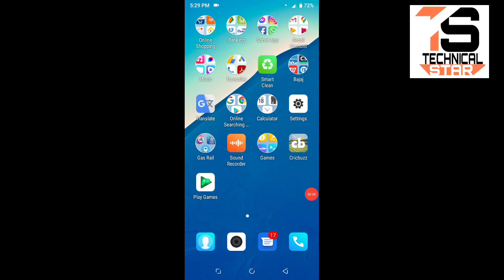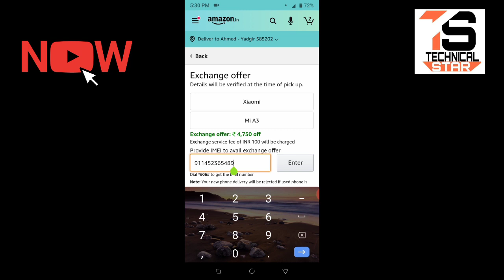How To Exchange Your Old Smartphone On Best Price 🔥🔥🔥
Or Latest Technology video Dage Ya Sab Sa Phale

Hello Dosto Aaj Hum Ne Aap Ko Bataya Hai Aap
Apne Old Smartphone Kaise Exchange Kar Sakta Ho Bhout He Asani Sa
Umeed hai aap ko Video Pasnad Aya Hoga